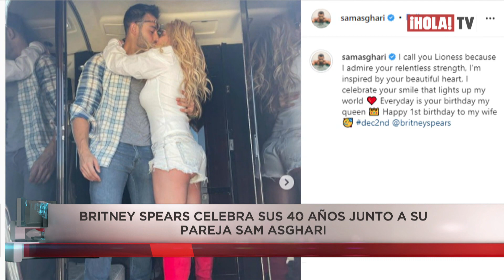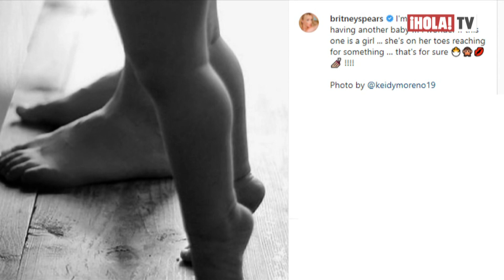Asi celebró sus 40 años Britney Spears junto a su pareja y con fuegos artificiales | ¡HOLA! TV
Disfrutando de su libertad junto a su pareja Sam Asghari que con un ramo de rosas rojas y un romántico mensaje, felicitó a la cantante al cumplir sus 40 años. Un espectáculo de fuegos artificiales acompañó la celebración y Britney Spears anunció su deseo de tener otro bebé en esta nueva etapa como mujer renovada, enamorada, libre y empoderada.